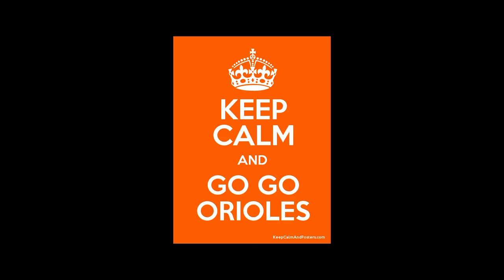Calculus Cypher (Gaithersburg High School)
The Official 2015 Calc Cypher  via GBURG.
This is Our Final Project For our Calculus Class
Filmed and Produced By: Dj Akinsade
Lyrics By: James Chetree(Jaco) and Dj Akinsade

BRAD$$ x AlmightyDeej x C. REqqa x J.A. X Jaco